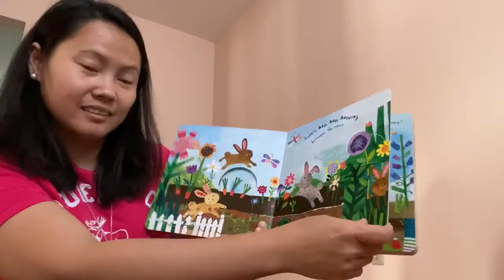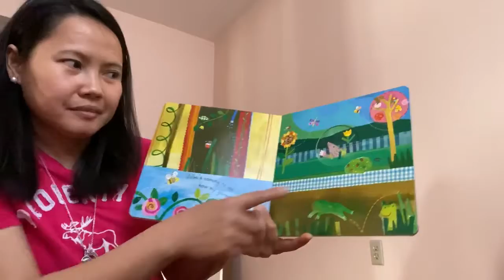Preschool: Let’s Read w/ Teacher Ivy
Teacher Ivy is reading “Who’s in the Garden” by Phillis Gershator